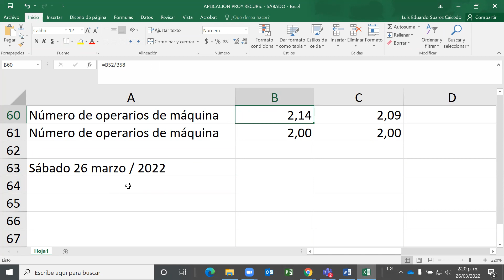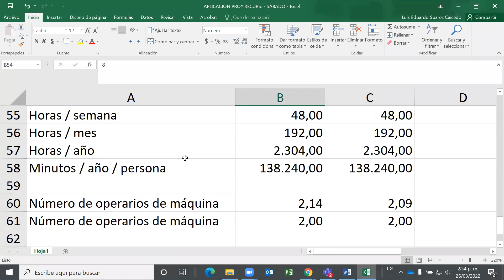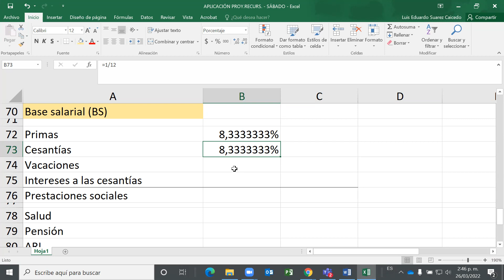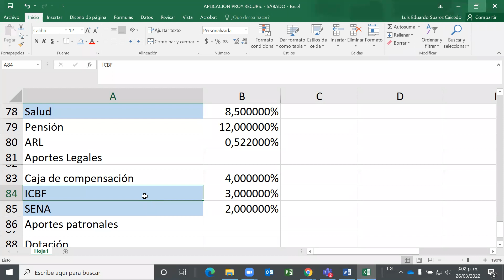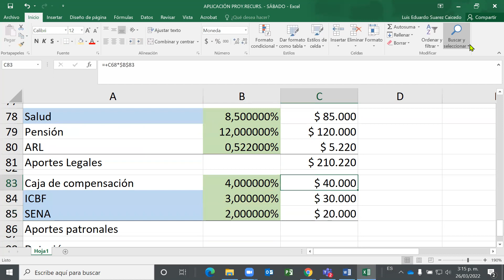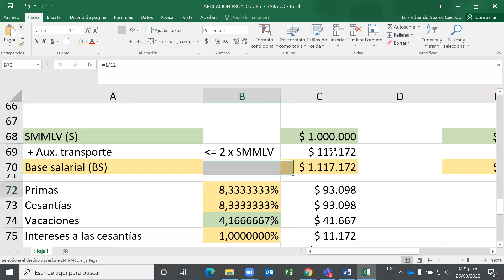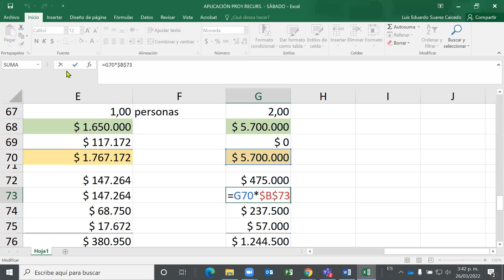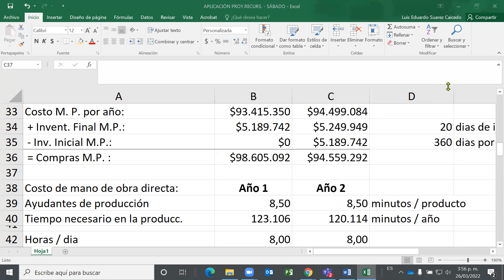VIDEO TUTOR PROY RECURS MARZO 26 2022